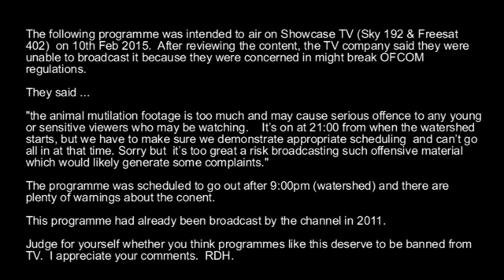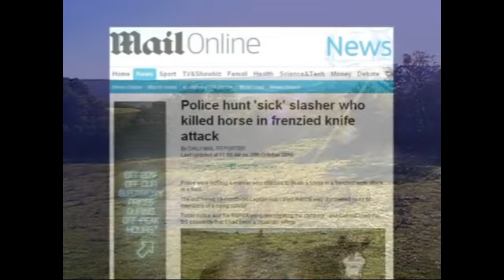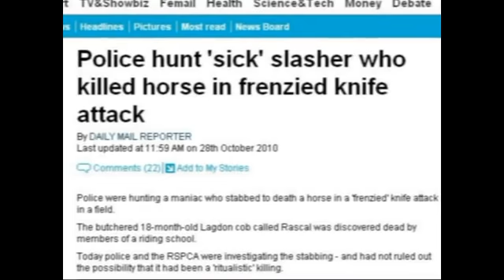Richplanet - Silent Killers In Sussex - PART 1 OF 4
On Sunday 25th October 2010, Richplanet.net received an email & telephone message from a land owner living in Sussex. In a brief email they stated that they had discovered a mutilated horse in one of their fields. They were already aware of the animal mutilation phenomenon as they had watched an interview with David Cayton on the internet and therefore alerted us to the case. Contrary to what I have read on certain internet forums, the land owners did not telephone us before they phoned the police or the vet. When we were contacted, a vet and police officers had already visited the scene and conducted investigations.

I called them at about 1:00pm and took down some details. The horse was a 2 year old gelding and had been discovered in the field that morning at about 9:00am. After several phone calls we decided to drive down to Sussex to get film footage and picked up animal mutilation investigator, David Cayton on the way down. We stayed overnight then spent Monday filming and documenting this disturbing case.

The horse was known to be in perfect health the previous day. There was no blood on the grass apart from a very small amount near where the rectum had been cored, and very little blood on the animal. Injuries present were a classic jaw strip on the left side, which was very rectangular in shape. A huge gaping cut to the left side of the neck encompassing part of the head and extending to the left ear which had been removed and was not left behind. Organs appeared to have been removed from the neck area. The tongue was in tact and both eyes were still present. The right hand side of the head was undamaged. The penis had some of the flesh removed; an oval shaped scoop of flesh had been taken, which was about 2 inches long by 1 inch wide. All cuts had precise straight edges as if preformed by surgical tools. The rectum had been cored (sphincter removed), and the resulting orifice was about 3 inches in diameter and the coring taken to a depth of 5 inches. Although there may have been further coring which may have been obscured by collapsed tissue.

We do not know if any internal organs had been removed. This will be revealed by post mortem. Early on Monday evening (the 26th October) the animal was transported to a veterinary laboratory to have a post mortem carried out. The animal arrived at the laboratory at approximately 6pm and the post mortem was to be carried out on the 27th. We are awaiting a copy of the post mortem report.